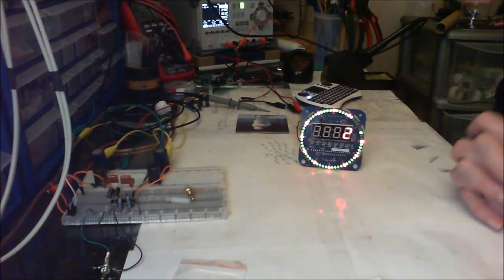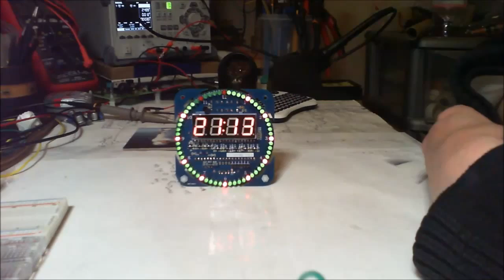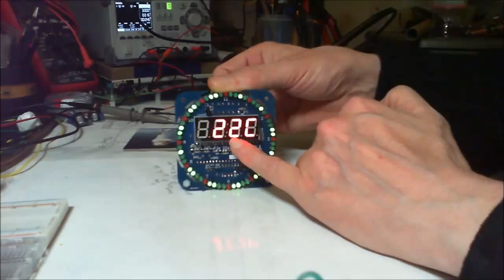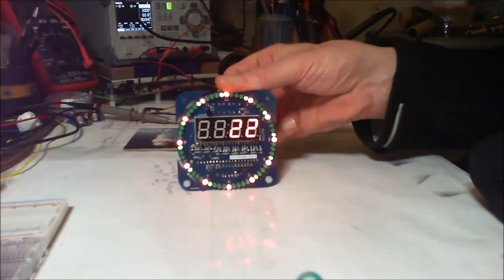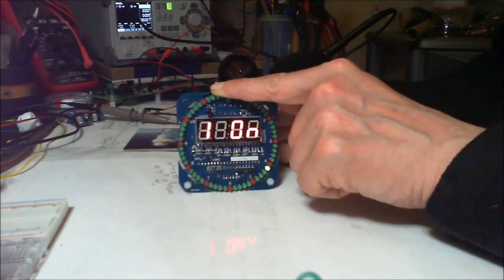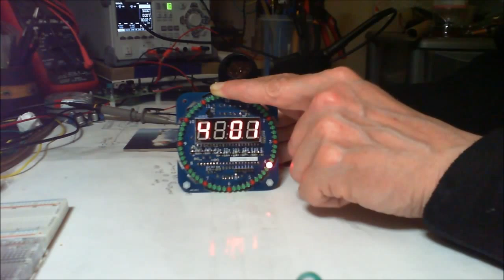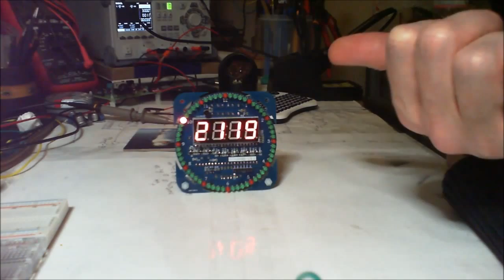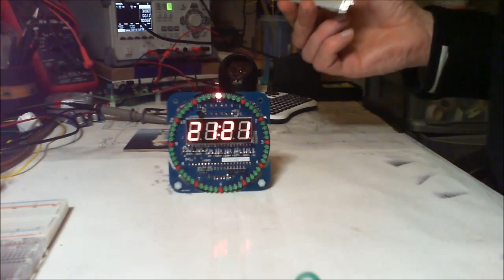eBay DS1302 Clock Kit Basic Functions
5th attempt to make this video. I switched to a Linux machine and the video quality was not good. I am back on windows 8.1 pro but have half built another machine for Linux. I liked the video editing software on Linux but the cam capture software was not good codex quality. Anyways, that's nothing to do with the DS1302 Clock KIt off eBay and from Asia. I like this little kit and was a great second attempt at SMD work. This video shows the basic functions of the clock.